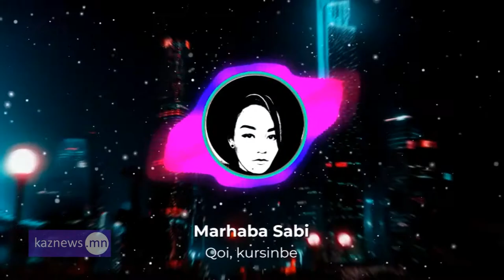Marhaba Sabi - Qoi, kursinbe